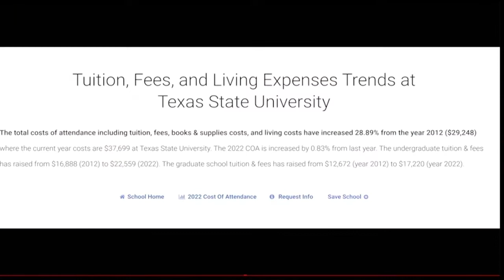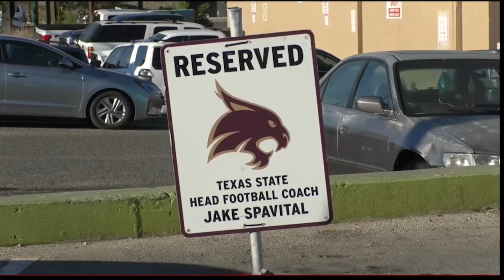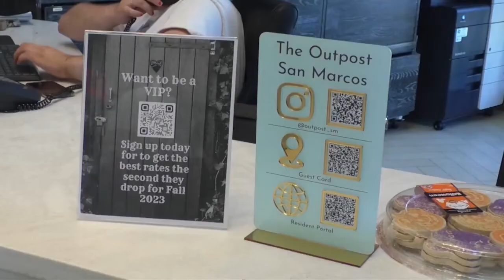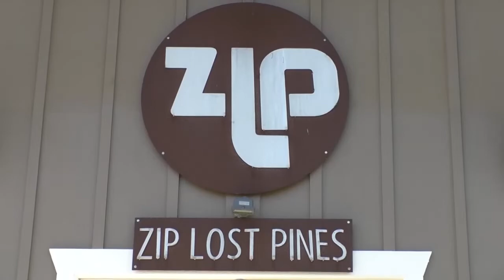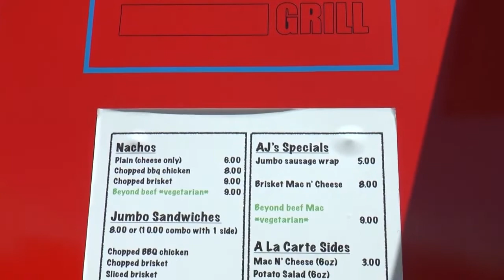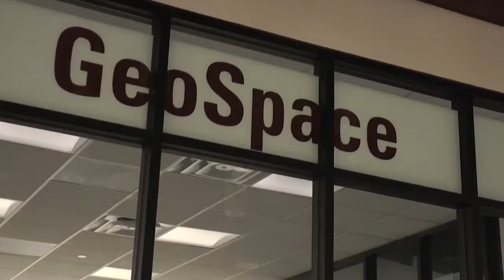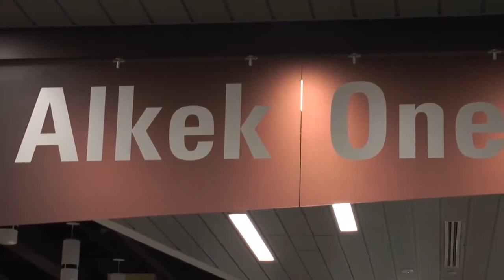Nicolle Pleitez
Senior Portfolio